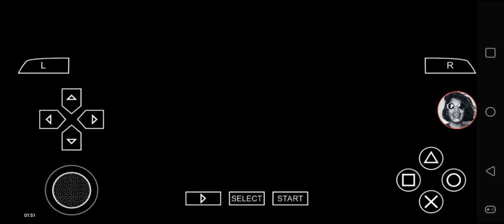Def Jam FFNY The Takeover - My Request Part 3233 (Gladoroth3000)